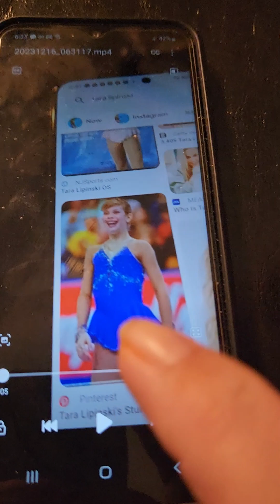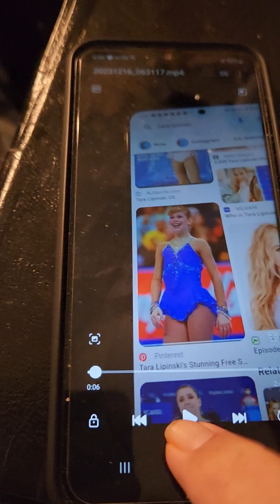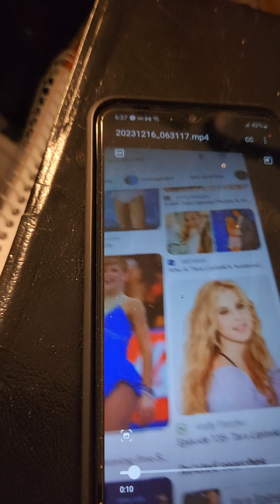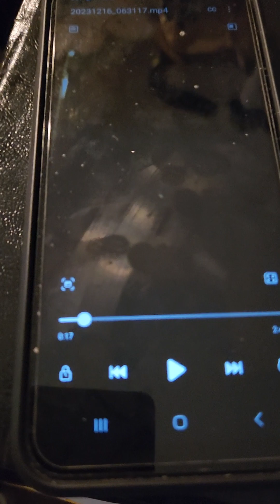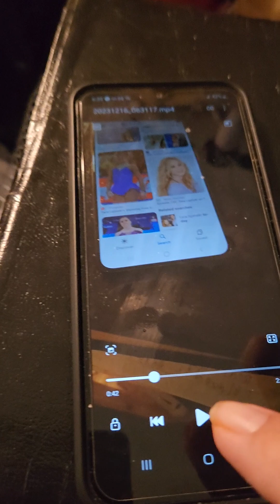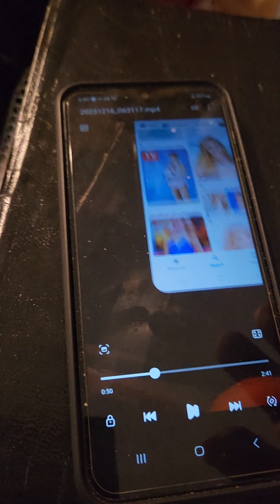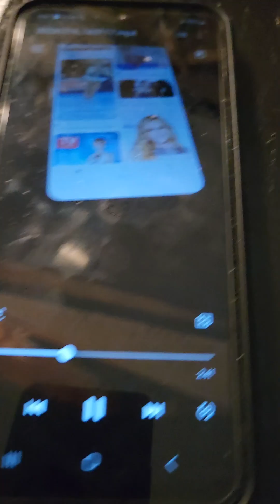Tara Lipinski is 41 now but still looks young for her age sabotage is tricking someone into sin